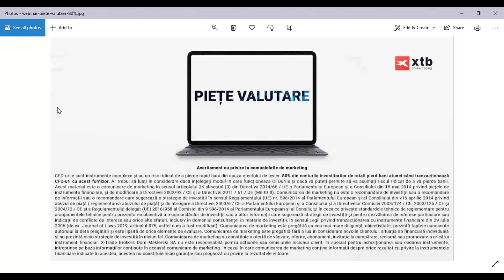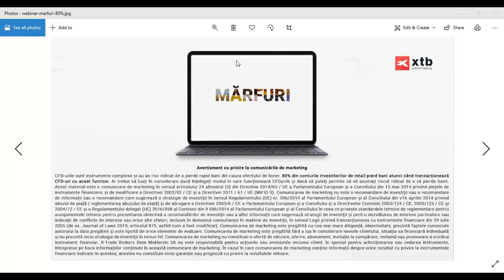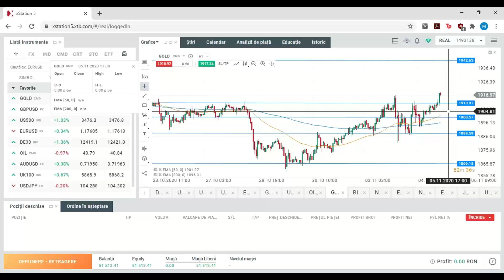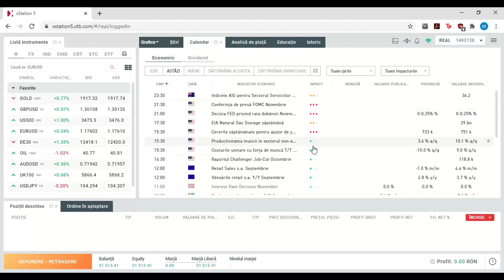Piețe valutare - Segment Daily Briefing 05.11.2020 | XTB România